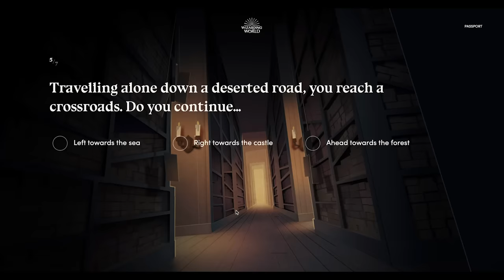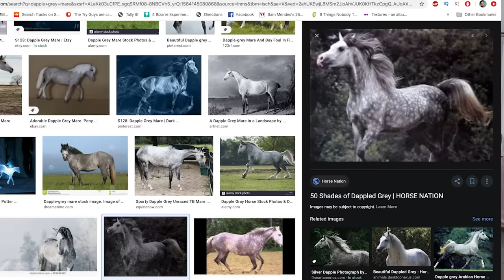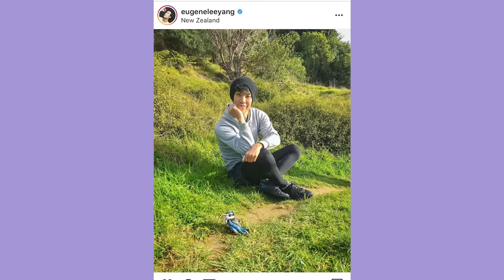The Try Guys Find Their Harry Potter Patronus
Please donate what you can to the Trevor Project using the donate button. Every dollar goes towards saving young LGBTQ lives by providing support through free and confidential suicide prevention.

EDITED BY
Ian Wittenber